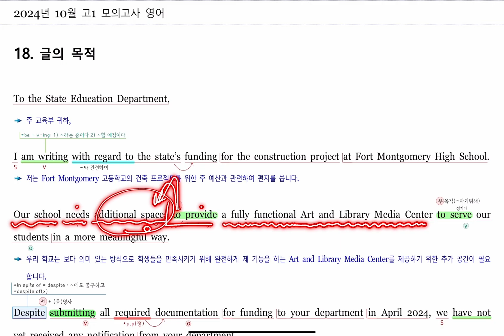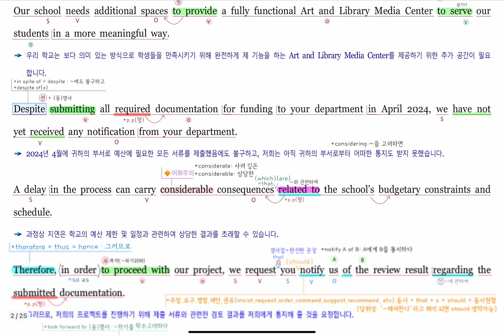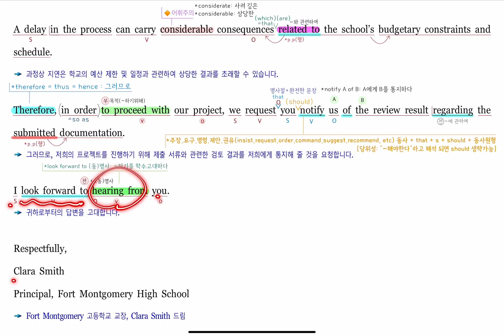2024년 10월 고1 모의고사 영어 18번 내신대비(빠르고 신속하게 그리고 정확하게 여러분의 복습시간을 아껴줄게요~) 아삭영어 손글씨정리 빠른마무리-아삭빠마